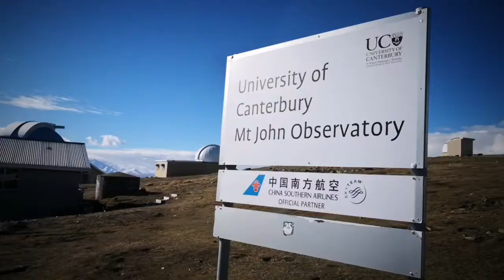Tekapo New Zealand 2018 2boysAGirltraveltheworld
2 boys A Girl Travel the world